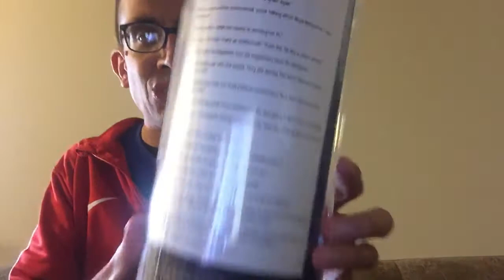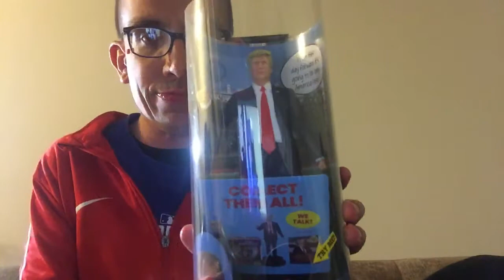Amazon.Com Unboxing Video: Talking President Donald Trump Figure Review!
My Review of the Talking Donald Trump Figure.